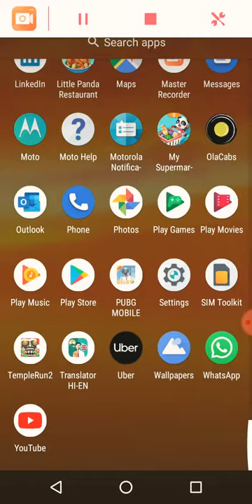My first match in pubg lite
So guys after so many days i am playing pubg. You know I won my first match,😉😉😉